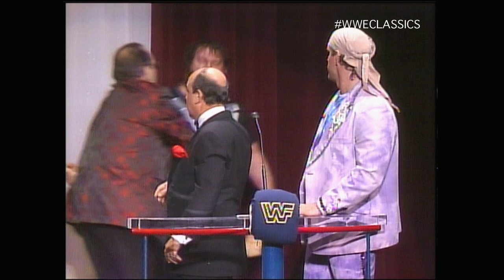Hooo! Relive some of Hacksaw Jim Duggan's greatest moments and matches! - PT 2 of 5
Hooo! Relive some of Hacksaw Jim Duggan's greatest moments and matches! Hacksaw vs Tiger Chung Lee and a classic fight with King Harley Race at the "37th Annual Slammy Awards." From Coliseum Home Video.